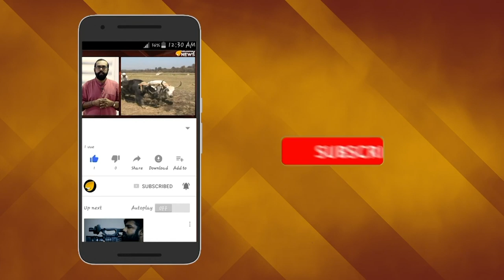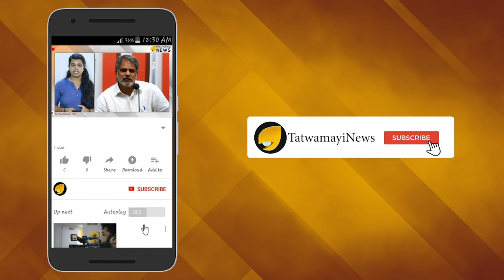പാഞ്ചാലി മേട് പുണ്യസ്ഥലം : കയ്യേറ്റം അനുവദിക്കില്ല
ദ്വാപര യുഗസ്മരണകള്‍ ഉണര്‍ത്തുന്ന പ്രതിഷ്ഠാസങ്കല്പങ്ങളുടെ പവിത്രത കാത്തുസൂക്ഷിക്കുന്ന പ്രദേശങ്ങളില്‍ വളരെ പ്രധാനപ്പെട്ട തീര്‍ത്ഥാടന സ്ഥലമാണ് ഇടുക്കി ജില്ലയിലെ പീരുമേട് താലൂക്കിലെ പാഞ്ചാലിമേട്.വനവാസകാലത്ത് പഞ്ചപാണ്ഡവര്‍ പാഞ്ചാലി സമേതം ഇവിടെ എത്തി എന്നാണ് വിശ്വാസം.